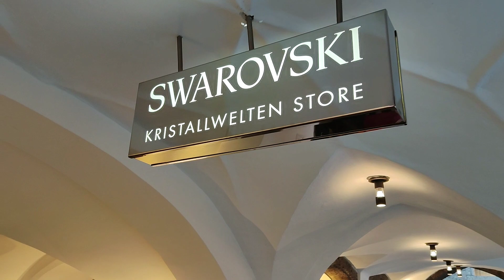【旅游系列Vlogs】一场不带娃的旅行，欧洲之旅第四天~奥地利🇦🇹因斯布鲁克